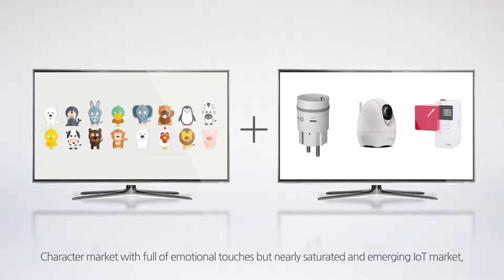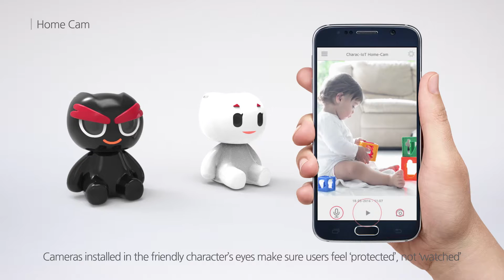Red Dot Award: Design Concept - Charac-IoT Home-Cam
To break away from the cold, metallic image of general IoT (Internet of Things) products, the Charac-IoT Home Cam was developed by Korea Telecom (KT) as a convergence of IoT and cute character figurines.

Design:
Company
KT, South Korea
Design partner
design mu, South Korea

This design concept was awarded a Red Dot and Red Dot: Best of the Best for the Charac-IoT Speaker in 2016.

This video is part of the presentation at the online exhibition for Red Dot Award: Design Concept 2016. More design concepts at the online exhibition.